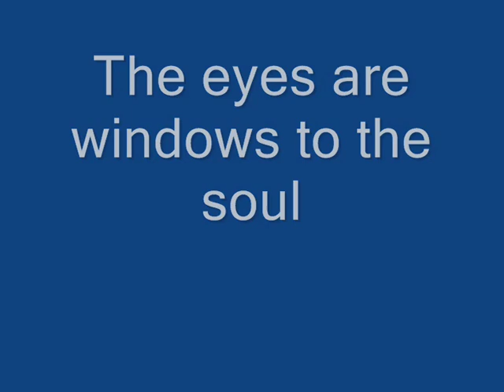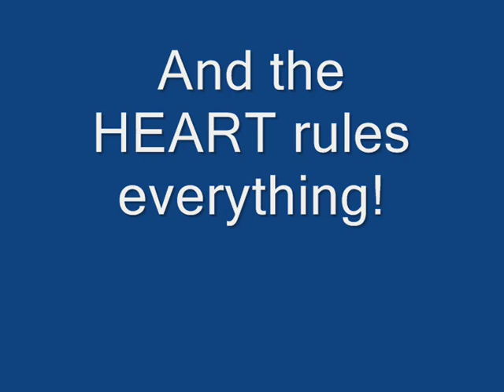Steve Reeves perfect body and soul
Steve Reeves rare footages